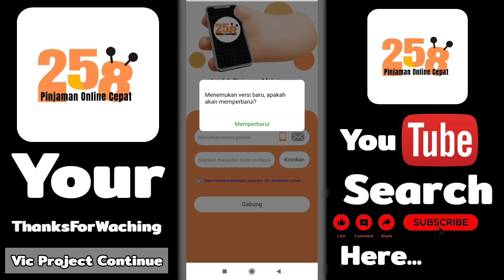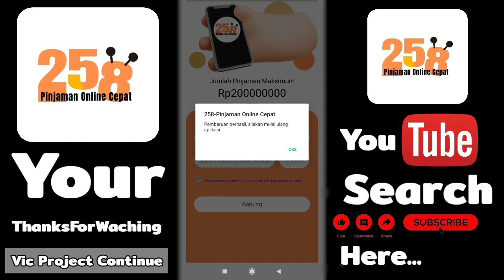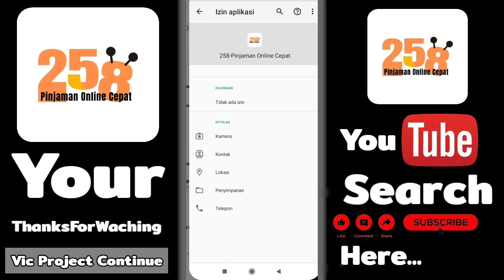Solusi Terjebak 258 Pinjaman Cepat Online iLegal - Pinjaman Online Terbaru 2023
solusi terjebak pinjaman online ilegal,
cara tidak membayar pinjol ilegal,
cara agar tidak membayar pinjol ilegal,
agar terlepas dari pinjaman online,
cara agar terlepas dari pinjaman online,
solusi gagal bayar pinjol ilegal,
bagaimana jika tidak bayar pinjol ilegal,
bagaimana jika pinjol tidak dibayar,
pinjol ilegal rupiah maju,
cara hapus data diri di pinjol,
korban pinjol wajib atau resiko terjerat pinjaman online,
website pinjaman online ilegal,
menghapus data dari pinjaman online,
hapus data di pinjol,
cara keluar dari pinjaman online ilegal,
cara hilang dari pinjaman online,
mengamankan data dari pinjaman online,
menghilangkan jejak dari pinjaman online,
tidak perlu bayar pinjol ilegal,
cara lepas dari pinjaman online ilegal,
jasa hapus data di pinjol,
pinjol ilegal ancam sebar data,
amankan data dari pinjaman online,
cara melindungi data pribadi dari pinjaman online,
hukum pinjol yang menyebarkan data,
cara aman agar tidak terjerat pinjaman online,
solusi lepas dari pinjaman online,
solusi lepas dari pinjol,
pinjol ilegal tidak usah dibayar gagal bayar tetap aman,